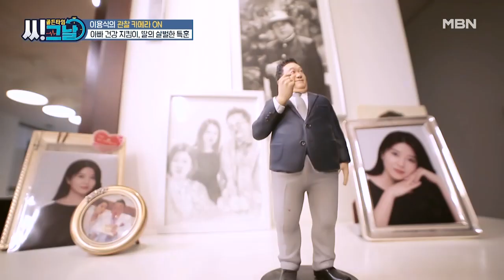체중계 위에 선 이용식, 부녀가 모두 당황한 이유는? MBN 211117 방송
매주 수요일 저녁 8시 30분 ‹골든타임 씨그날› 많은 시청 바랍니다.